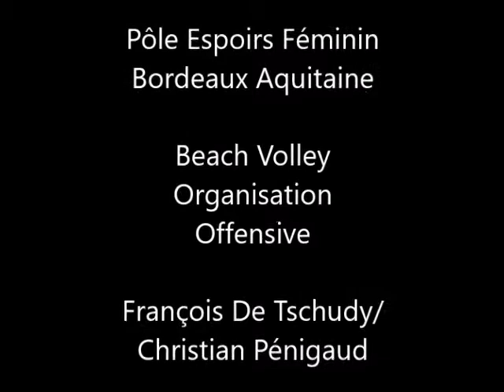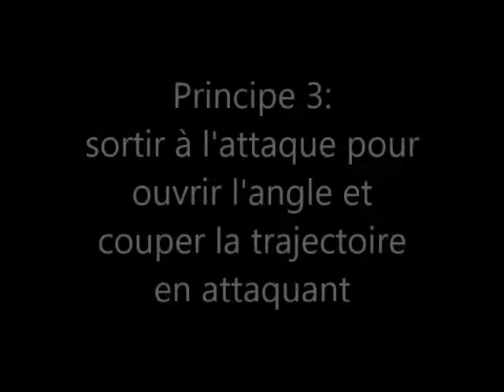Séance Beach Orga Offensive PEF 2016